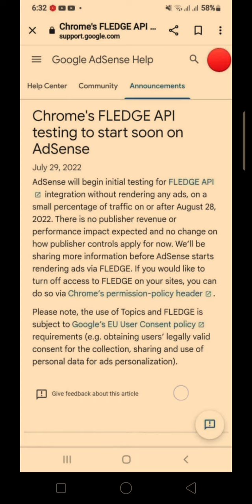Bakit walang ADVERTISEMENT na lumalabas sa video? ANY SITE!!😭YOUTUBE APP EDGE,VIVALDI,CHROME, OPERA?